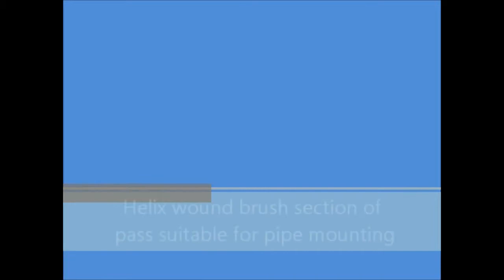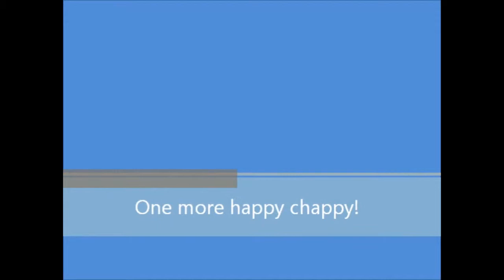Aquatic Control Elver Pass in LDPE @ Tail Sluice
One of hundreds of eel/elver passes we have installed throughout the UK and Ireland.